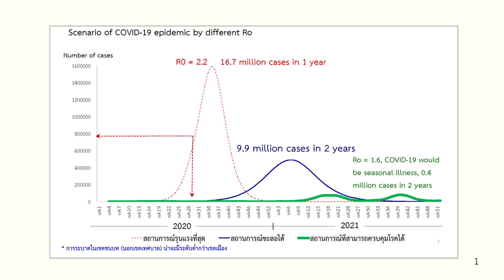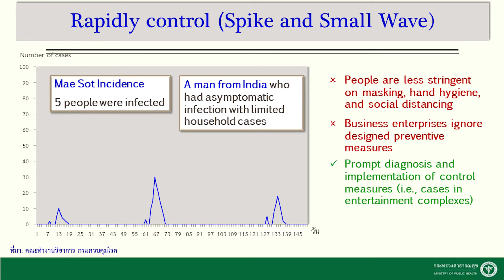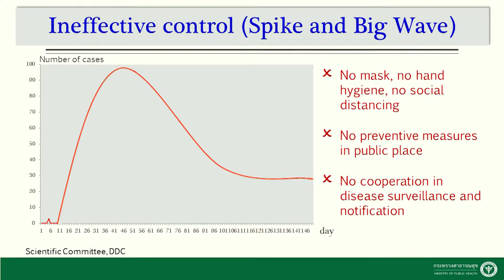Special Talk COVID-19 by RAMACHANNEL